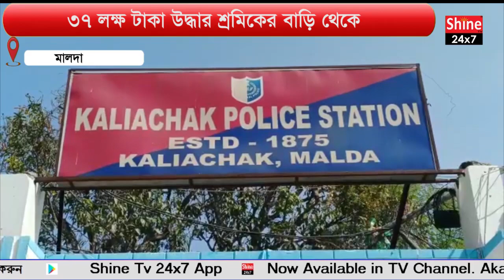৩৭ লক্ষ টাকা উদ্ধার শ্রমিকের বাড়ি থেকে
৩৭ লক্ষ টাকা উদ্ধার শ্রমিকের বাড়ি থেকে